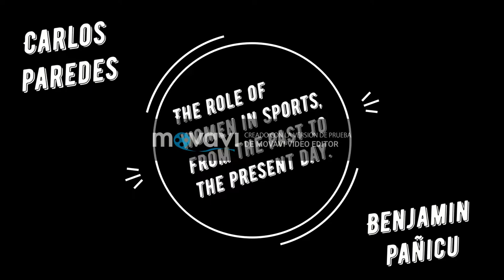The role of women in sports, from the past to the present day